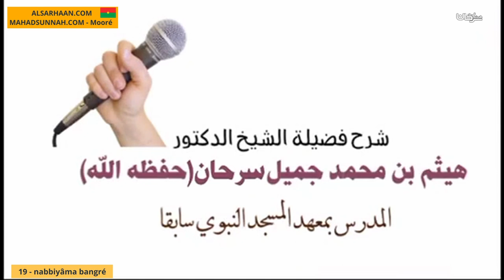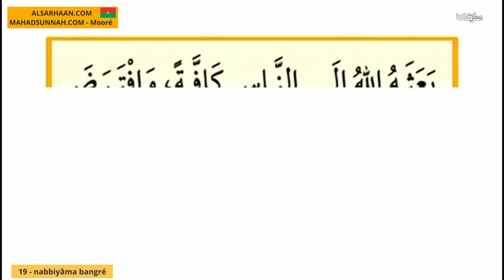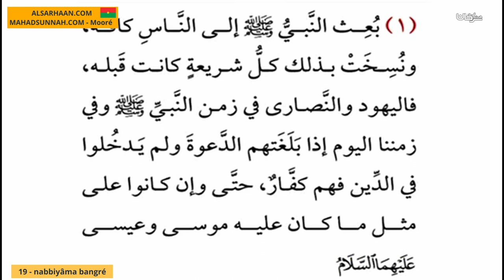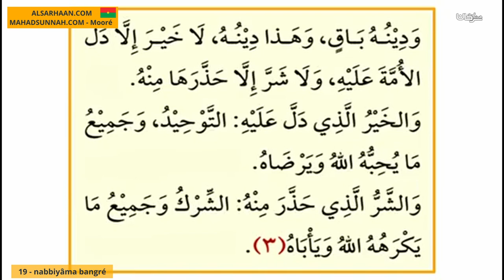19 nabbiyâma bangré معرفة نبيّكم محمد صلى الله عليه وسلم